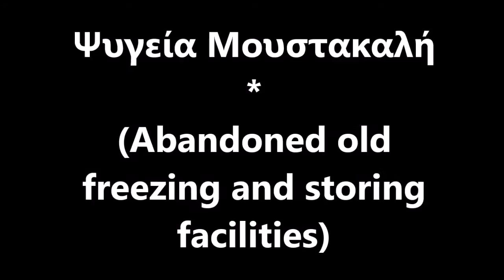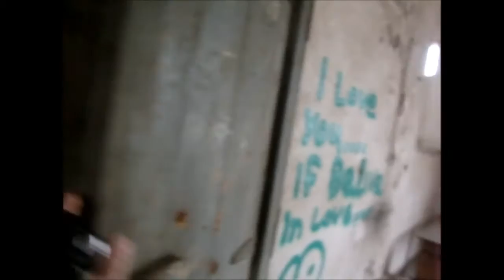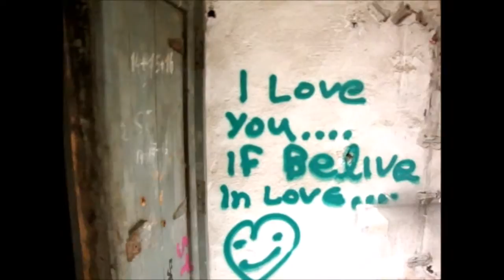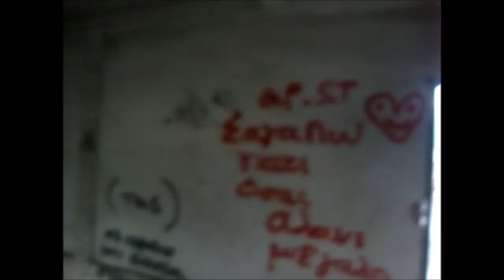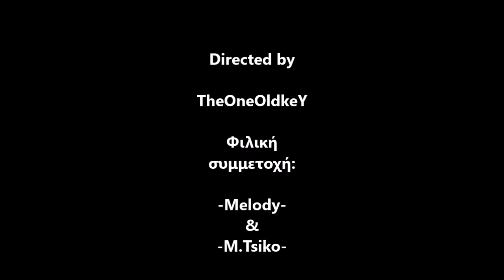Ψυγεία Μουστακαλή-ΠΗΛΙΟΝ Old abandoned freezing and food storage facilities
An urban exploration of an abandoned old facility wich it was used as a storage for food supplies! New videos coming soon. !!!